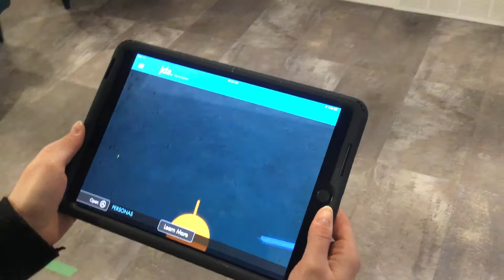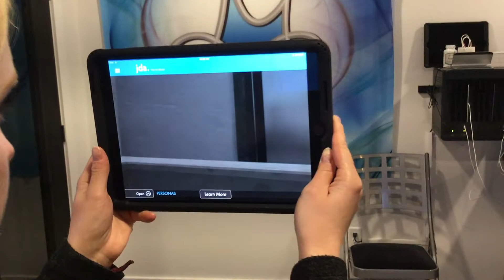GES JDA Mall Video